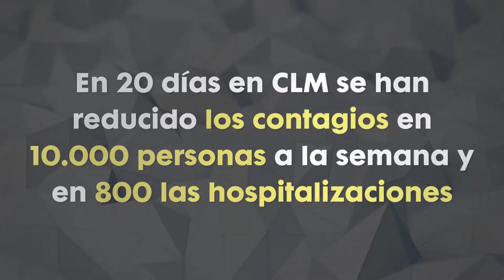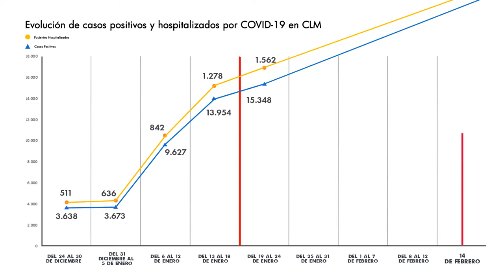Los sacrificios de todos y todas han salvado vidas 💪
✔️Estas últimas semanas cada dos minutos fallecía una persona en España por COVID-19. La estadística es suficientemente dura como para tomárnoslo en serio.
✔️ En CLM en los últimos 20 días se han reducido los contagios en más de 10.000 personas a la semana y en 800 personas las hospitalizadas.